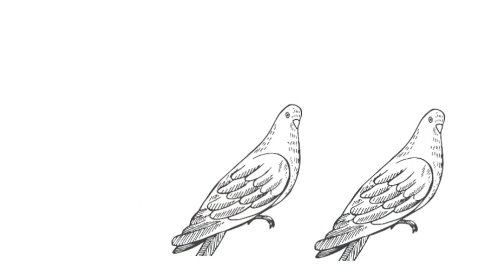Meeting of the Lord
Letter M: Meeting of the Lord. "The Meeting of our Lord God and Savior Jesus Christ is described in the third Gospel (Luke 2:22-40). Forty days after His birth the Divine Child was brought to the Temple at Jerusalem to be presented to the Lord. According to the Law of Moses (Lev. 12:2-8), a woman who gave birth to a male child was forbidden to enter the Temple for forty days. At the end of the time of her purification, the mother went to the Temple with the child, to offer a young lamb, two turtledoves, or pigeons to the Lord as a sacrifice. The Most Holy Virgin had no need of purification, since she had given birth to the Source of purity and sanctity. Out of humility, however, she fulfilled the requirements of the Law."